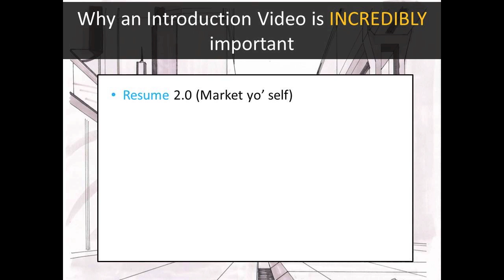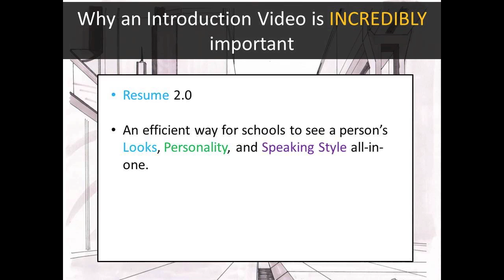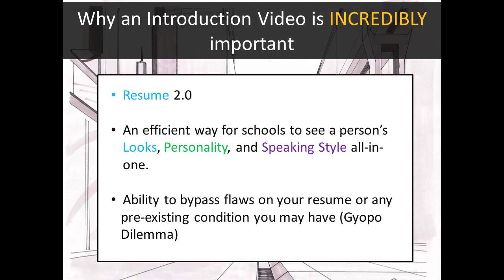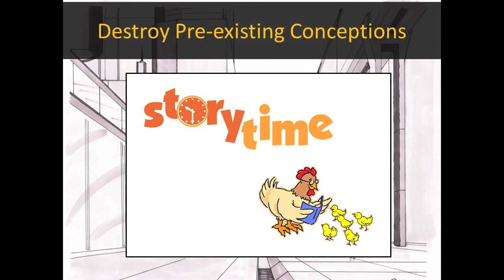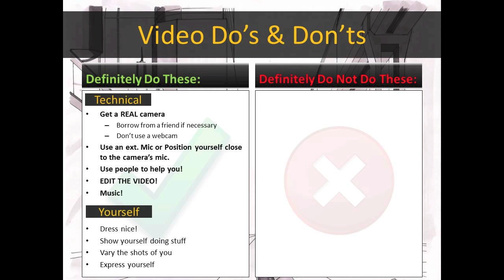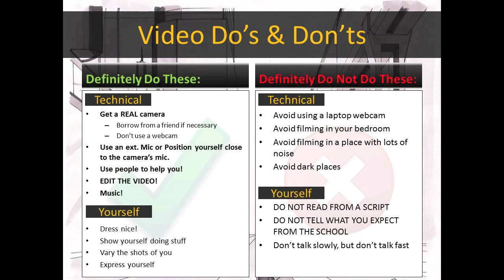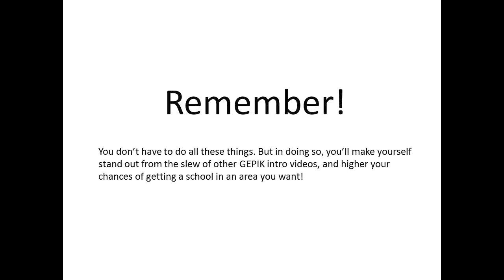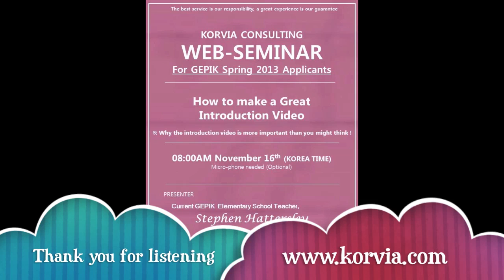How to Make the Perfect GEPIK Self-Introduction Video (Korvia Webinar)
In this video, Stephen a former teacher in the GEPIK program sits down, sits down to discuss how to make a video that Korea schools will love.